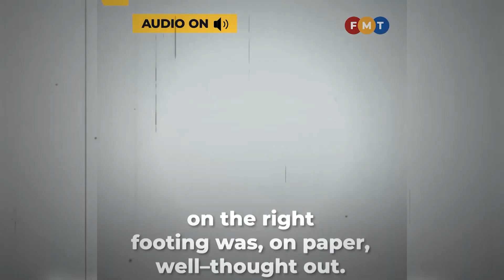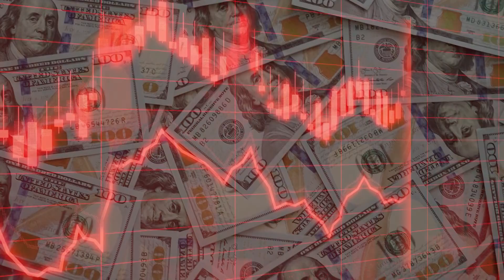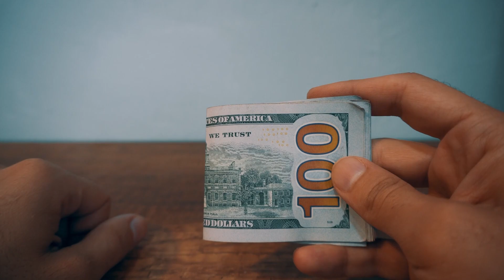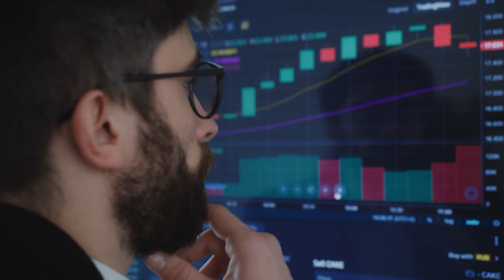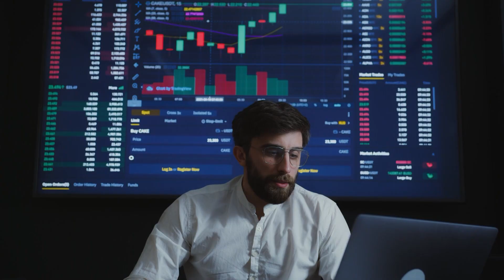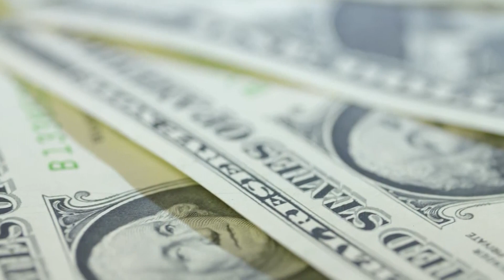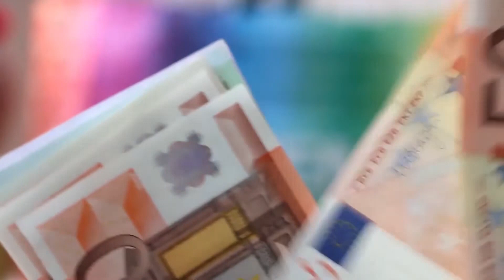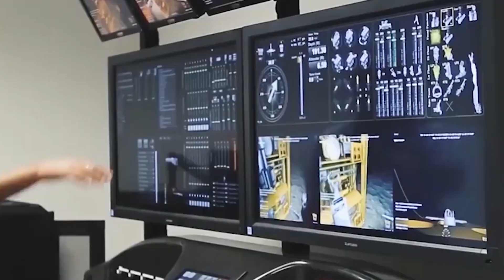The Collapse Of Malaysia's Largest Private Company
Formerly known as SapuraKencana Petroleum Berhad, Sapura Energy Berhad is a Seri Kembangan, Selangor-based oil and gas services provider. Sapura Energy employs almost 13,000 people and does business in more than 20 countries, including China, Australia, the United States of America, and many in Western Africa and the Middle East. Once a bright
beacon in the oil and gas business, Sapura Energy has fallen so far that it has shocked investors and experts. The fast demise of the corporation illustrates the perils of overexpansion
and excessive debt in the volatile energy sector.The collapse of Sapura Energy has had far-reaching consequences for the Malaysian economy and society at large, not just for the company's workers and investors. The company's difficulties have brought into doubt the
government's backing for large-scale infrastructure projects and underlined the dangers of relying too much on the energy industry.
Investors and experts are left to consider the repercussions of Sapura Energy's demise as the company battles to right the ship.

Did it all come down to incompetent leadership and terrible luck, or were there underlying structural problems? And what measures may be taken to prevent a recurrence of such catastrophes?